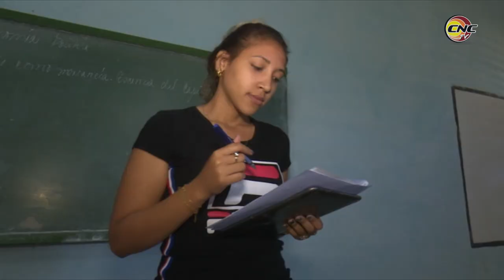Laboran por la formación vocacional en Universidad de Granma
La Universidad de Granma trabaja con intencionalidad la formación vocacional, en especial las carreras agrícolas, por ser este un territorio eminentemente agropecuario. En los últimos 2 años se han otorgado más de dos mil 500 plazas.